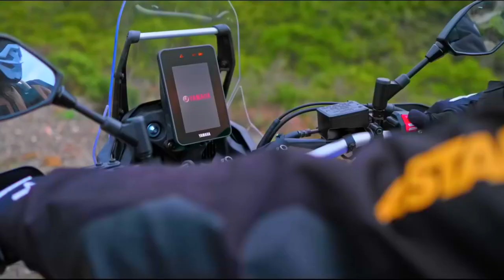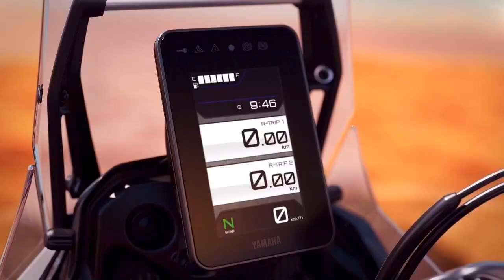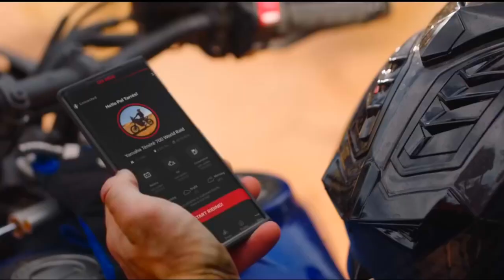YAMAHA TENERE EXTREME EDITION 2023 With a number of the latest features#yamaha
YAMAHA TENERE EXTREME EDITION 2023 With a number of the latest features#yamaha @aldevamoto4078
Engine typeFour-stroke, Two-Cylinder, Liquid-Cooled, DOHCDisplacement689ccbore x stroke80.0×68.6mmCompression ratio11.5:1Maximum power54.0 kW (73.4 hp) at 9000 rpmMaximum torque68.0 N m at 6500 rpmLubrication Wet bodyCrippingWet, Multi-discIgnitionIgnition  electronics (TCI)StartElectric starterTransmissionConstant net, Six speedLast sectionChainFuel consumption4.16L/100kCO₂100g/kmReceptionEFI (electronic fuel injection)
The Ténéré 700 Extreme Edition will be available in early April 2023 for €11,899, or €900 more than the base version which now retails for €10,999.